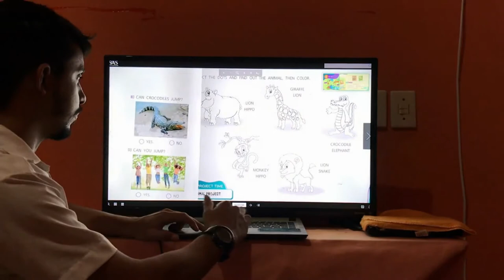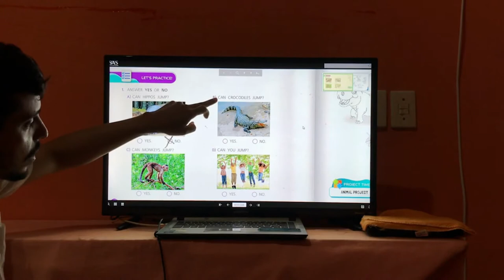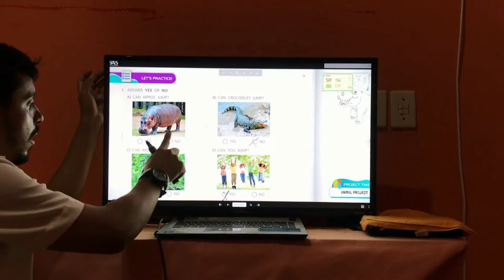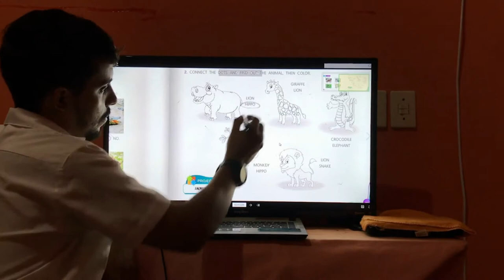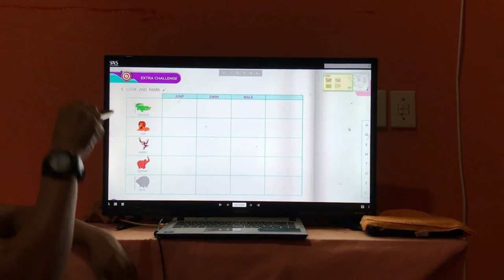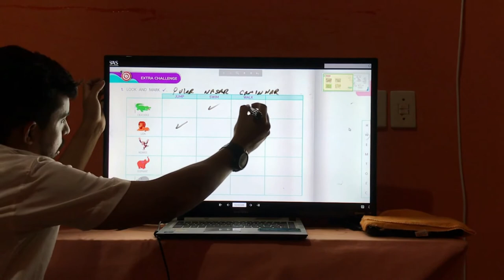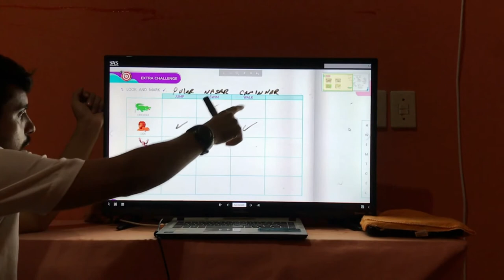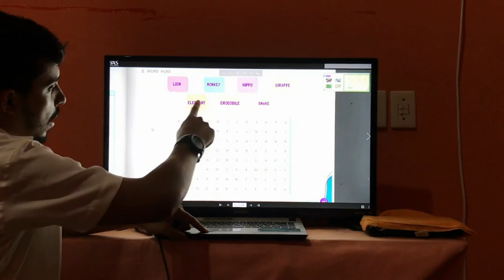Dia 14/07 - 1º Ano - Aula de Inglês